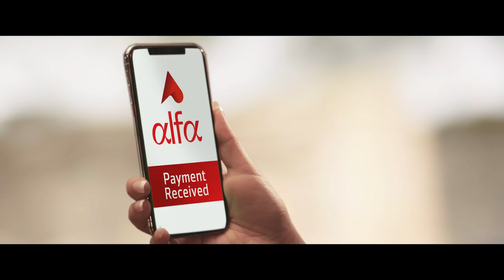Bank Alfalah Corporate Anthem - Us Rah Par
As Bank Alfalah reveals its new path towards change, a road less travelled by, it hails out to its employees and customers to embark on this journey as well. The Way Forward means being different, calling out for change when needed and being persistent. And so, we move Forward.